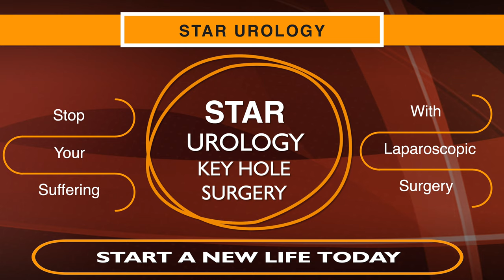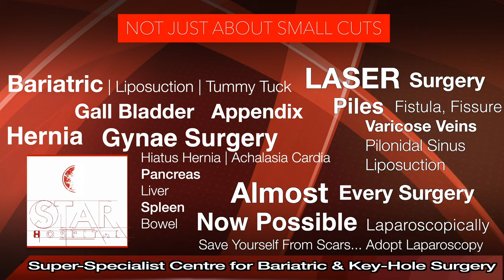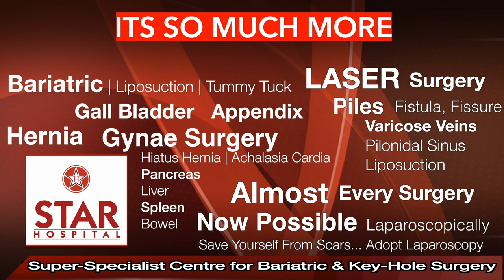Best Prostate Laser Surgery Hospital In Jalandhar, Prostate Laser Treatment in Jalandhar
If You Find Best Prostate Laser Surgery Hospital In Jalandhar then Star Urology Hospital is Best for you. Dr Jasmeet Singh Ahluwalia has Many Years of experience in this Field Prostate is gland that is present just distal to urinary bladder and is attached to upper urethra. Benign Prostatic Hyperplasia (BPH) After the age of 40 in males, prostate starts increasing in size. If it becomes too large or distorts in shape, it may compress on urethra. About half of men in their 50s and about 90% of men in their 80s are likely to have enlarged prostates.

Symptoms

Decreased stream of urine which may progress to complete blockage of urine
Incomplete emptying of bladder
Difficulty while starting to pass urine
Increased frequency of urination during day and or during night
Urine infection
Blood in the urine
Bladder stones
Treatment

Lifestyle changes: avoid alcohol and caffeine, decrease liquid intake especially before sleep, pelvic exercises.
The next level of treatment for benign prostatic hyperplasia is usually medications such as Tamsulosin (Flomax®). This is a type of drug called an alpha blocker. It is meant to relax the bladder neck muscles and prostate muscles to increase urinary flow and decrease the urge to urinate. Other drugs called alpha reductase inhibitors, such as finasteride (Propecia®, Proscar®) and dutasteride (Avodart®), can be used to reduce the size of the prostate and reduce urine flow. If lifestyle changes and medications do not help with BPH, surgery is the next option. Surgical options range from minimally invasive therapies to full surgery.

Star Hospital

265, Lajpat Nagar, Guru Nanak Mission Chowk,

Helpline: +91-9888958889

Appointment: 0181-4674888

- Deluxe Suit
- Local accomodation